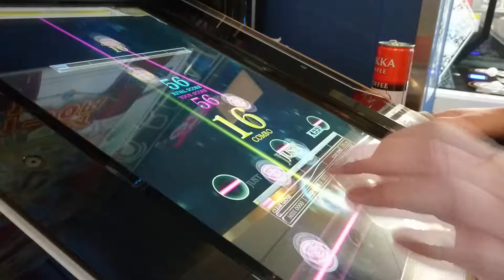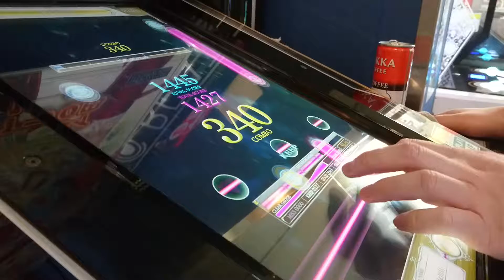[REFLEC BEAT The Reflesia of Eternity] IGNITE(HARD) Left One-Hand Play FULLCOMBO CLEAR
ソードアート・オンライン2 ファントム・バレット編 のオープニングテーマソングです。
旧作のときもアップしていますが、システムが変わったので改めてフルコンボしてアップロードしました。

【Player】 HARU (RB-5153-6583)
【Play Option】 NORMAL MODE / HIGH SPEED 2.5
【Location】 AMNET 五反田店
【Photographic Equipment】 Xperia Z5 Compact